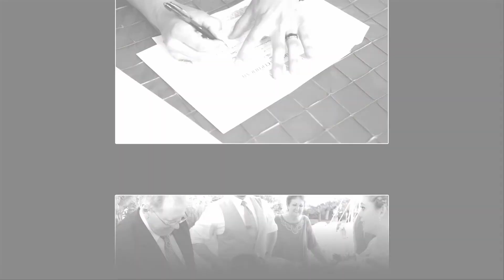Whatcott/Jones Wedding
Mandy Whatcott and Casey Jones Wedding